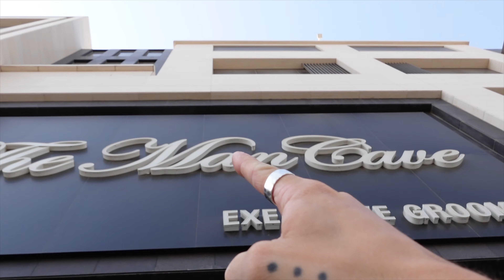I flew Emirates Business Class and THIS happened...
It's not every day I fly business class on an international flight. Getting to check out Emirates' business class was not only super enjoyable, I got to experience something at 30,000 feet I've never experienced before 🤯